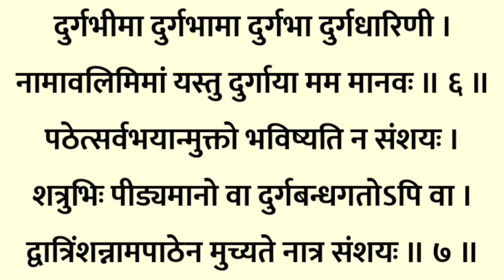Sri Durga Dwatrimsha Namavali Stotram- श्री दुर्गा द्वात्रिंशन्नाम स्तोत्रम् ।